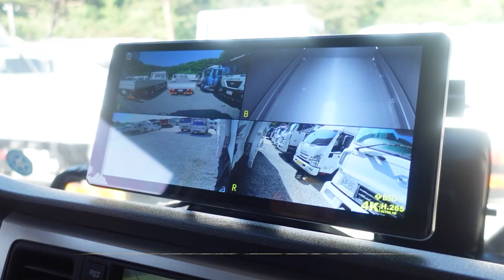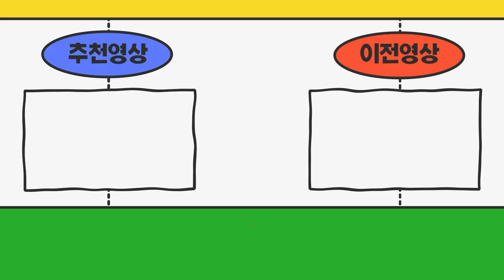전남진도군 셀프로더에 장착된 일반화물넘버(허가권) 매입하러 다녀왔어요~